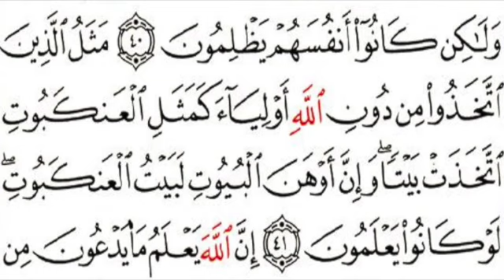JUZ 20 du Coran résumé en français (version courte)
J'aimerai partager avec vous la méthode qui m'a permis de lire et d'apprendre le Coran en arabe plus facilement. Je vais répéter chaque Aya 5 fois ou plus et reprendre depuis le début de la page. Si la Aya est trop grande, je la coupe en 2 ou 3 selon le besoin. Je suis une enseignante, je ne fais pas de Tajwid. Ce n'est pas l'objectif de cette chaine.
English: I would like to share with you the method that allowed me to read and learn the Quran in Arabic easily. I will repeat each Aya 5 or more times and start from the top of the page. If the Aya is too big, I cut it into 2 or 3 as needed. I am a teacher, I do not do Tajwid. This is not the purpose of this channel.